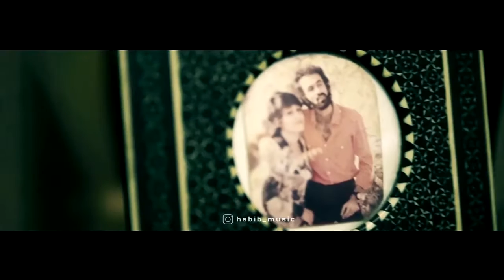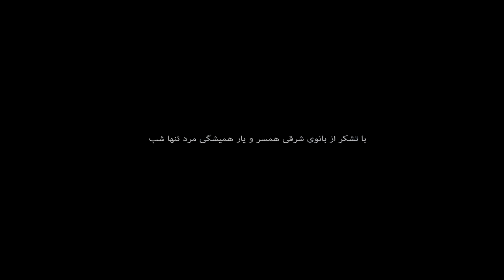Habib - Iran Banoo | حبیب - موزیک ویدیو ایران بانو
متن آهنگ حبیب ایران بانو

ایران بانو مادر من از برم اگر چه دوره

دلم برای دیدنش یه پارچه شوق و شوره

ایران بانو مادر من فرشته ی سپید پوش

بالشو وا کرده منو بگیره توی آغوش

ایران بانو مادر من هی… ایران بانو مادر من هی…

میخوام که بوی پیرهنش برم خود عشق آباد

برم تا قصر شیرینو تا بیستون و فرهاد

برم با عطر دامنش تا گلای بیابون

تا زلف خیس لیلی و تا گریه های مجنون

ایران بانو مادر من سالار هر چی مادره

ایران بانو مادر من از هر چی مادره سره

اگه منو بغل کنه تو بغلش میرم خواب

کودکی و خواب میبینم رو پشت بوم مهتاب

میخوام برم با قصه هاش تا خاطرات شیرین

تا عیدی های نوروز و تا سفره های هفت سین

ایران بانو مادر من هی… ایران بانو مادر من